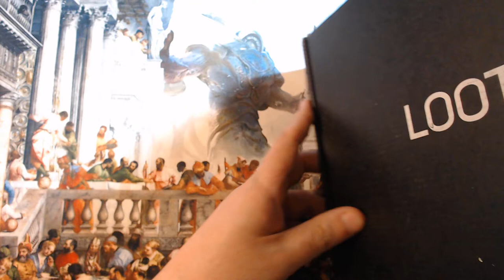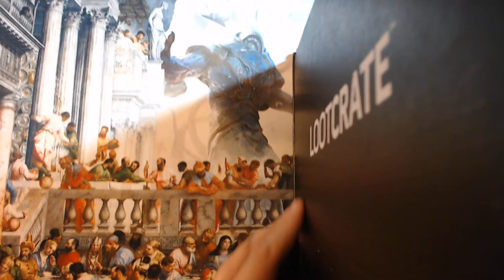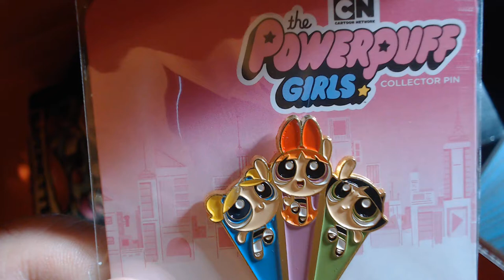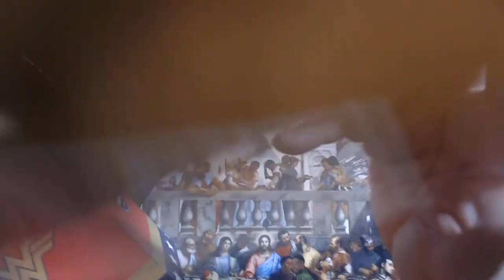LootCrate April 2021 Opening! Cool Stuff Inside!!!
The next two LootCrates are in and here they are! Enjoy! Strixhaven videos coming soon!!!